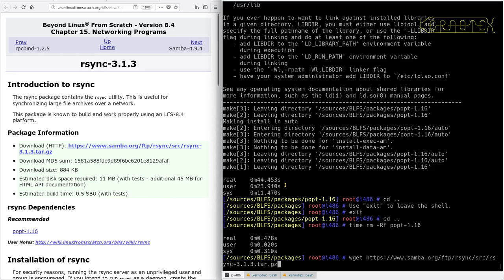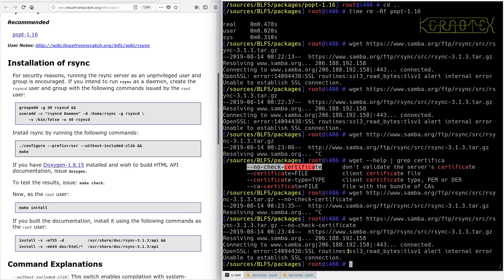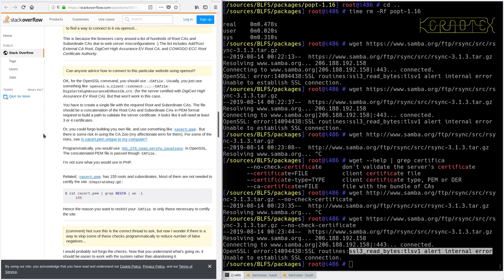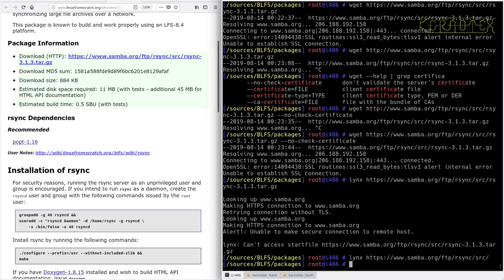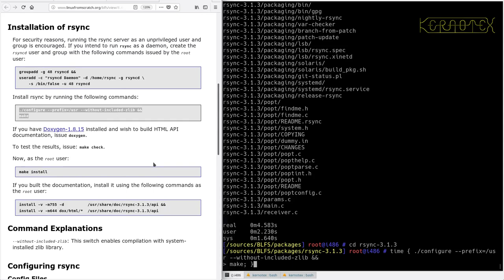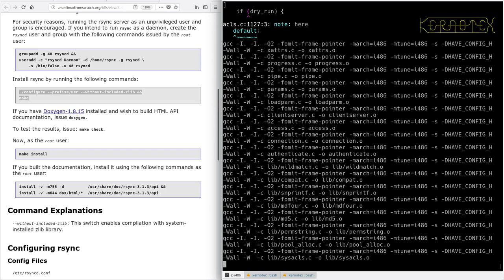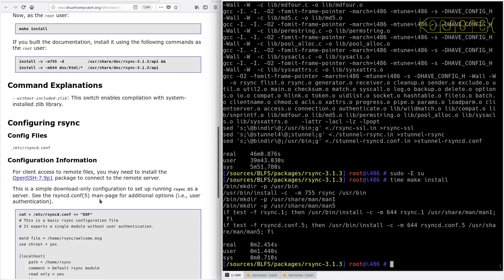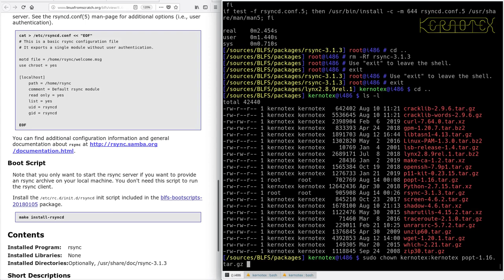LFS on an Intel i486 Episode 189 - BLFS 25: rsync-3.1.3